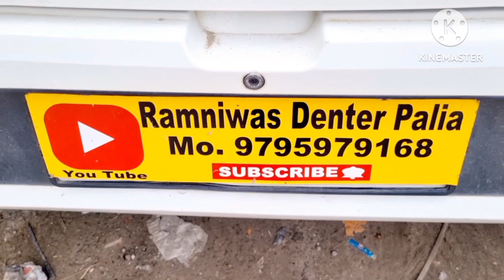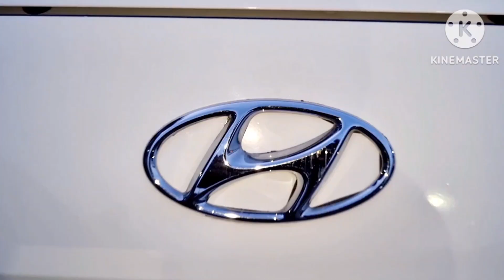Hyundai Sentro accident repair work ||new roof installation||Denting penting ||Ramniwas denter palia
Hyundai Sentro accident repair work ||new roof installation||Denting penting ||Ramniwas denter palia shine motors machali mandi palia kalan kheri Hmarei shop me sabhi Gadiyo ki denting painting Rabing polish faibar welding ka kam kiya jata hai